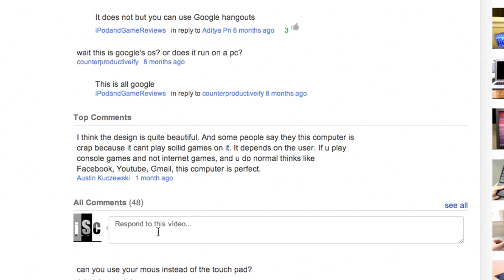How To Install A Water Cooling System In Your PC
hope this video helps someone